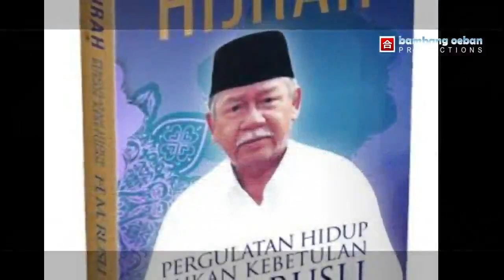🈴️ HM JOS SOETOMO | Bung Hatta Pernah Menyimpan Sejarah di Kalimantan Timur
Bung Hatta pernah ke Kalimantan Timur, membagikan pakaian, dan apa hubungannya dengan Haji Rusli mendapatkan durian rontok?